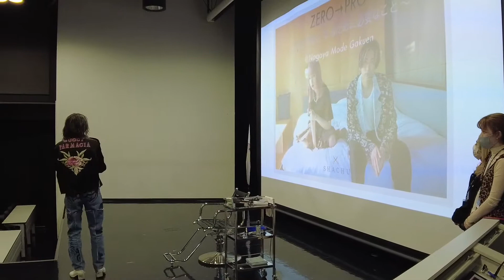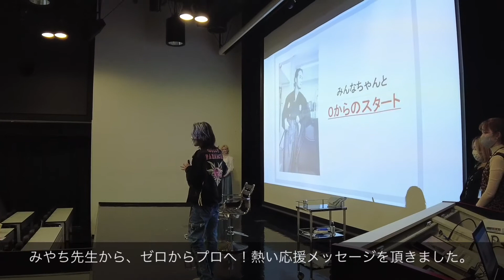【みやちのりよし氏】ヘアスタイリングデモンストレーション ！名古屋モード学園スペシャルゼミ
デザインカラーの第一人者である「SHACHU」のみやちのりよし氏をお招きし、特別講義を行いました！
みやち氏は独自のセンスと確かな技術力を武器に、「ユニコーンカラー」や「SHACHU巻き」などグラデーション、ハイライト、デザインカラーを取り入れたヘアスタイルで国内のみならず海外からの人気も高い日本を代表するトップヘアスタイリストです。
美容師版ミシュランガイド カミカリスマ東京2021では、みやち氏がオーナーを務める「SHACHU」は、「Hair Color部門」を受賞、そしてみやち氏個人でも「Cut部門」で2年連続受賞を果たすなど、高い評価を得ています。
講義では、学生モデルへスタイリングのデモンストレーションを披露いただきました。